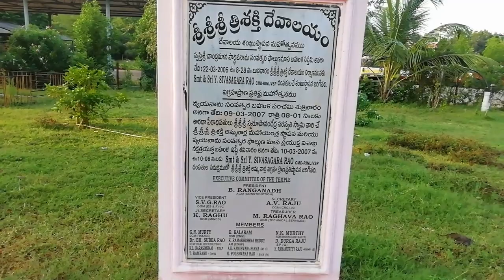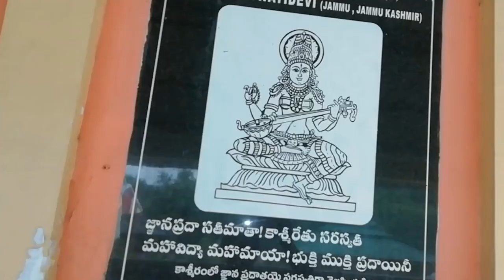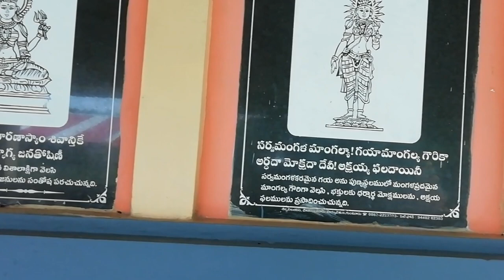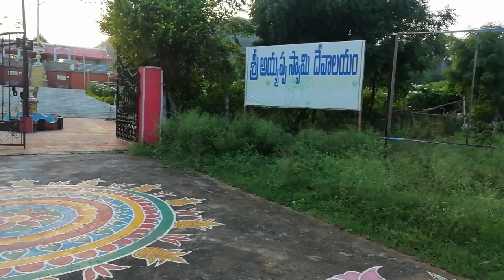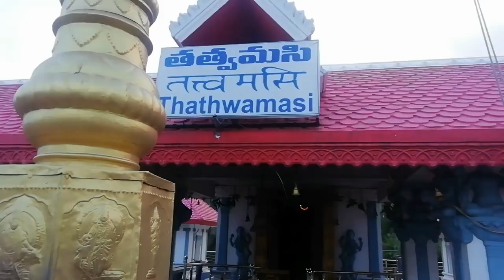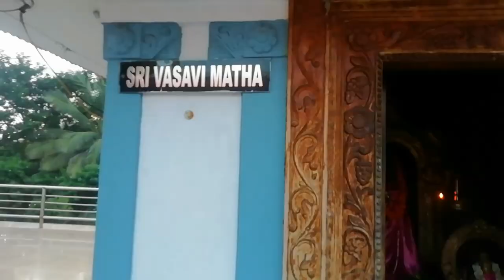Visakapatnam steel plant temples || temples vlog || madhus Bommarillu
Hello Friends.
 Your valuable feedback means a lot to me 😊

Also watch
Vinayakachaviti panduga video

Ma inti varalakshmi Vratam video